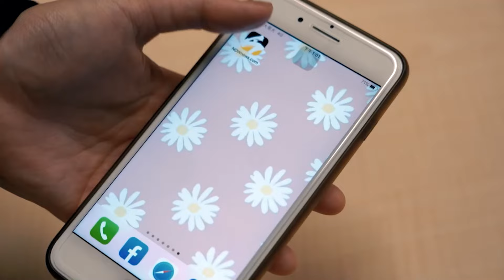俄羅斯「達吉斯坦共和國」恐攻！教堂、警察站遭襲 多人傷亡｜NOWnews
俄羅斯的達吉斯坦共和國（Republic of Dagestan），當地時間23日驚傳恐怖攻擊，多名武裝分子襲擊猶太會堂、東正教教堂和警察哨所，造成多人傷亡，包含警察。